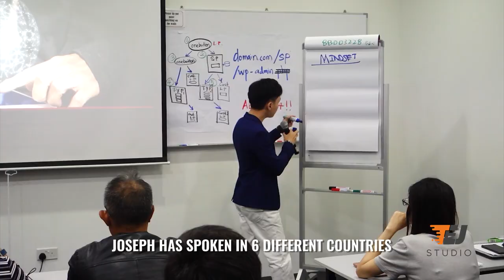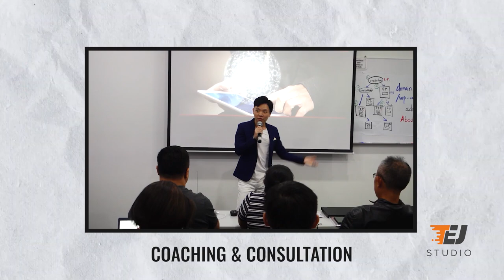Joseph Goh | Singapore | Business Coach | Tej Studio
Inspire and Influence: discovery Motivation and Marketing Synergy | Joseph Goh | Singapore |  Tej Studio

Tej Studio specializes in making captivating promotional videos designed to promote and educate the profession of Training Speakers.

🎥✨ Tej Studio: Captivating Promotional Videos for Motivational Training Speakers & Digital Marketing Strategists 🎙️💻 Experience the power of video in promoting and educating the profession of motivational training speakers and digital marketing strategists. 🌟✍️ Let us create engaging videos that inspire, educate, and elevate your brand. Level up your impact today!

We help you to grow your business by Effective Video Marketing
We are Tej Studio and we offer:
Motion Graphics Film,
-Promotional Videos,
-Audio Visual Presentation,
-Film,
-Animation,
-Visual Effects,
-Augmented & Virtual Reality
And 3D